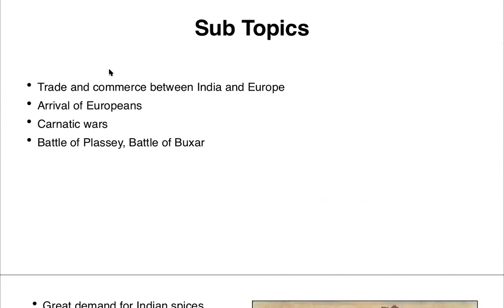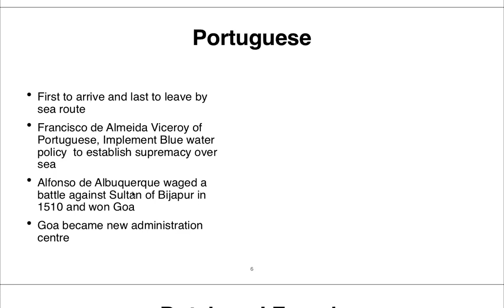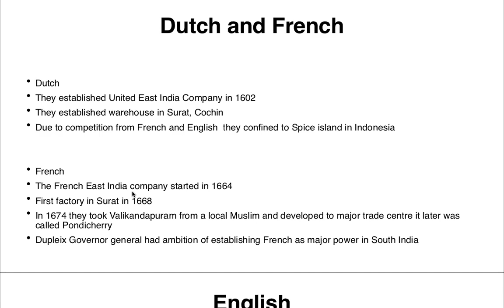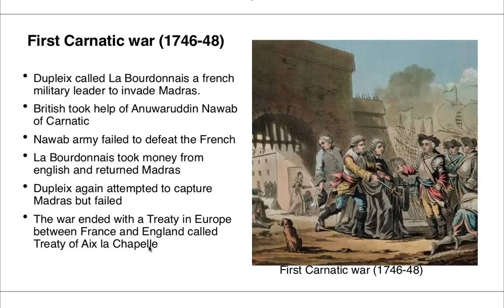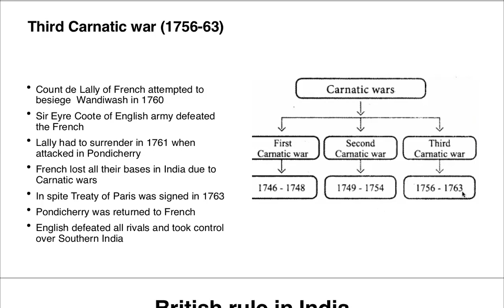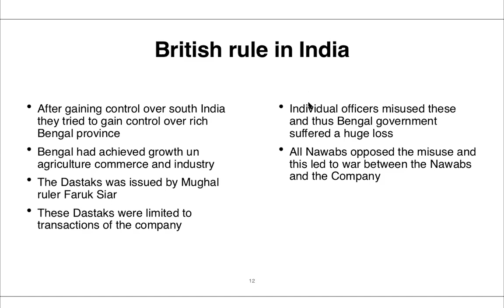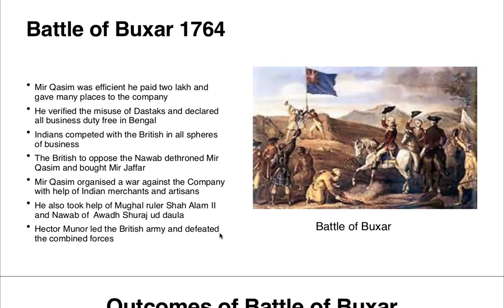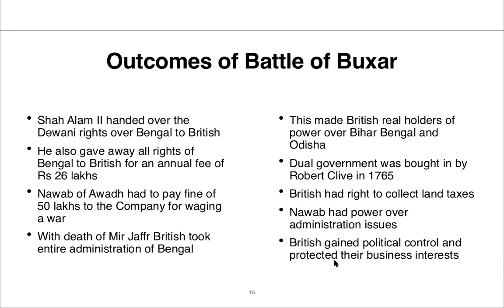10th Grade Social Science Chapter 5: Advent of Europeans to India(2021)